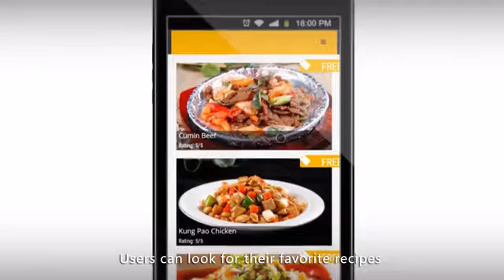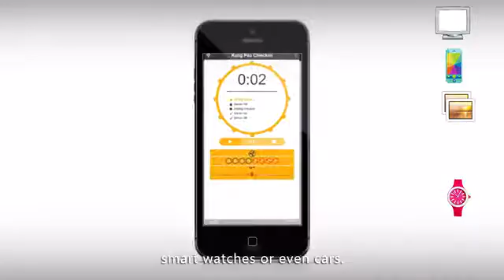OneCook the Robotic Private Chef to Free Your Cooking Time